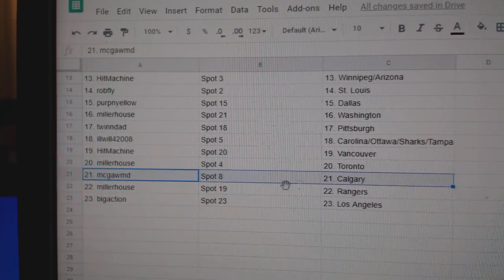Team Random - C&C GB #10,714